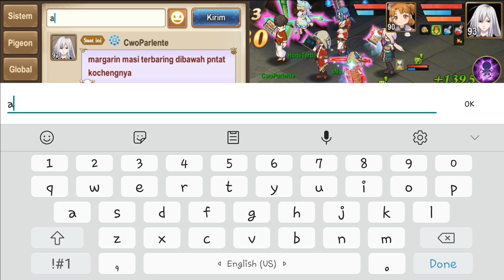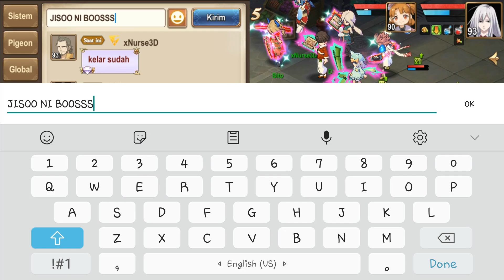BIG MATCH PANCHO VS ZUZUBS SAMPE 40 TURN !! | SEMIFINAL MEDANKIA CUP | FAIRY TAIL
TULISKAN PESAN DAN KESAN KALIAN TERHADAP NOCTURNE! KOMENTAR YANG PALING MENARIK, BAKALAN GW KASIH MASING2 25K UNTUK 2 ORANG BERUNTUNG.
DIPILIH TANGGAL 28 NANTI. BOLEH KOMENTAR SEBANYAK-BANYAKNYA.
ROASTING PEDES? BOLEH
BULLY? BOLEH
SARA? NO!!

HADIAH INI DI LUAR DARI GIVEAWAY YANG UNTUK YOUTUBE YA.. INI KHUSUS KOMENTAR TERLAWAK TERSAVAGE TERPEDES TERMENARIK DI VIDEO INI.

Non-copyright-sounds
Thanks to: